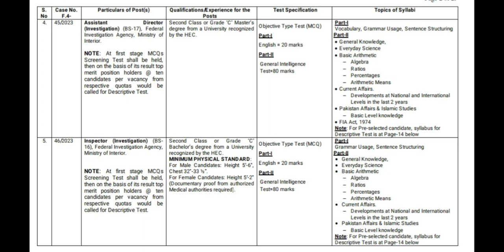Join Online Classes For Preparation of AD & Inspector (Investigation) Tests in FIA I 03033244555